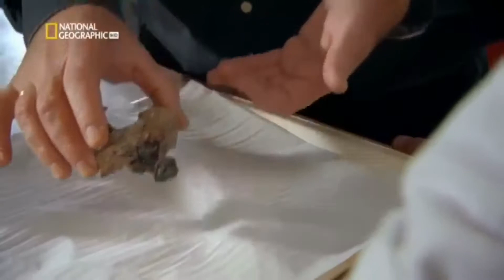Arqueología Bíblica Clavo de Jehohanan prueba de Crucifixión